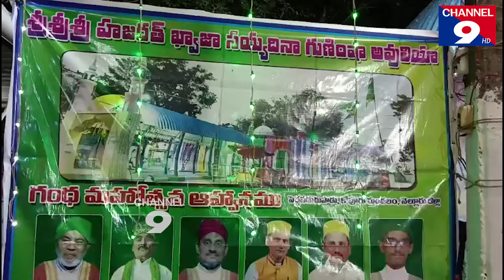హజ్రత్ ఖాజా సయ్యద్ 252వ గంధ మహోత్సవం@Channel9hd